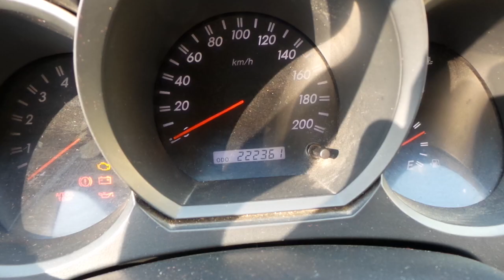Tucarro Mercado Libre Toyota Hilux 2011